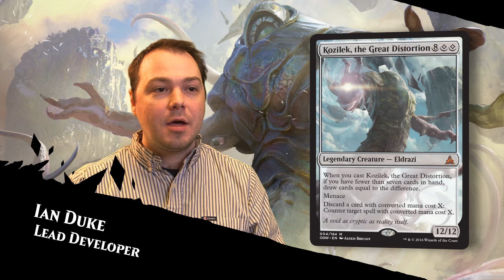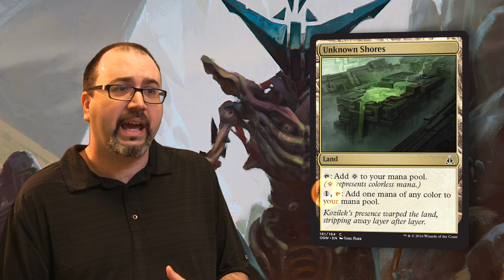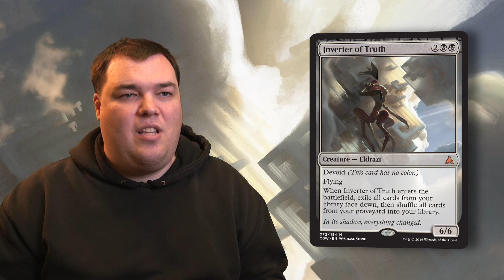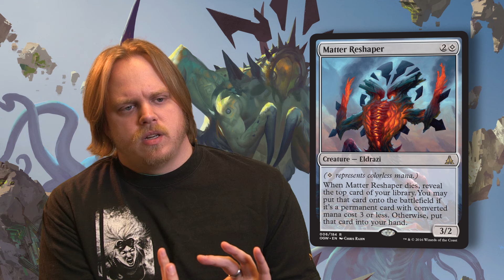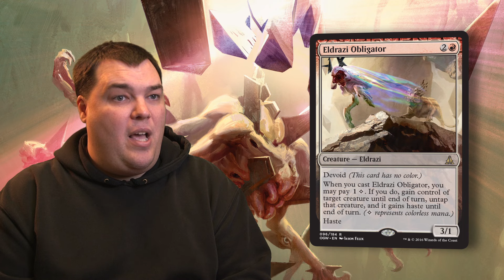Inside R&D: The Eldrazi in Oath of the Gatewatch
Go inside R&D to learn all about the Eldrazi from Oath of the Gatewatch